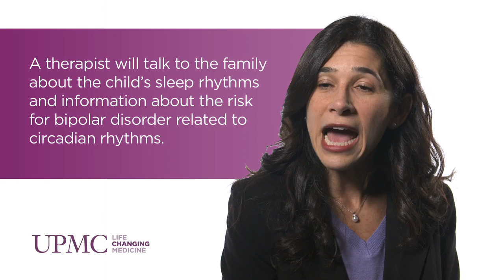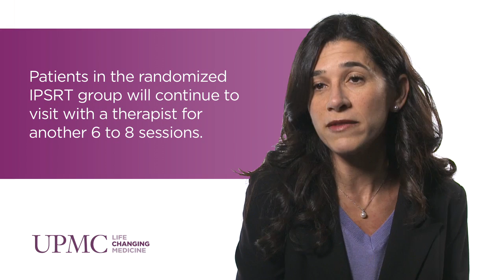Studying Interpersonal and Social Rhythm Therapy in Adolescents | UPMC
Tina Goldstein, PhD, assistant professor of psychiatry at UPMC, talks about the study she is leading that looks at how IPSRT can help benefits young adults who are at risk for developing bipolar disorder.